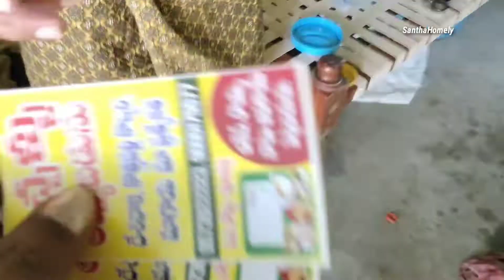Vloge//రెండు మూటలు కట్టాను// ఫోన్ నెంబర్ పెట్టాను//SanthaHomely